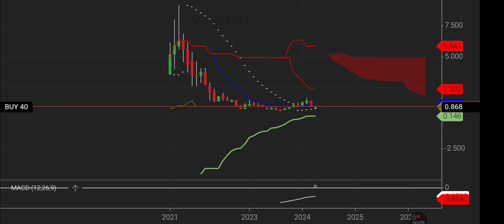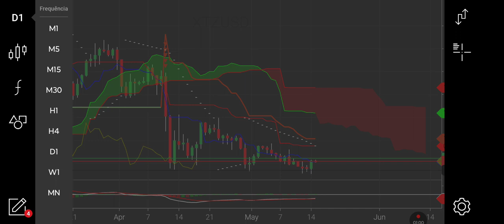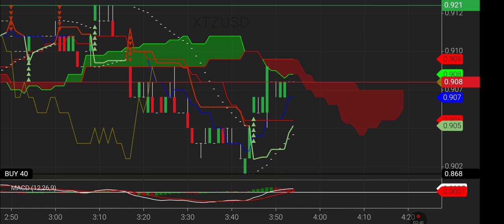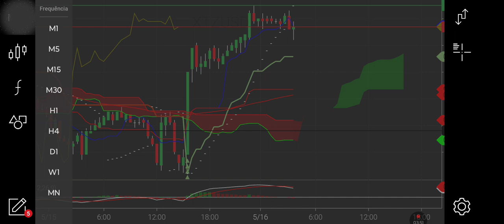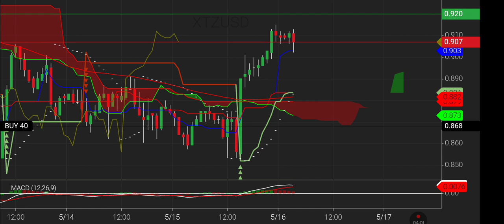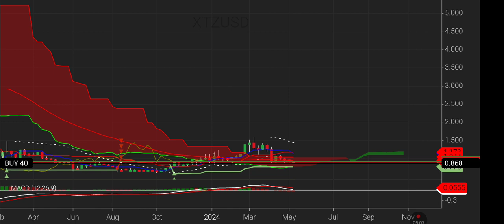XTZUSD NOW! Setup Borra de ☕💯% Arábica, sem açúcar! Entrada 0.868/Alvo0.999/Stop0.850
ATENÇÃO! Este vídeo não é recomendação de compra ou venda de ações, índices, fundos, títulos, criptos ou comodites. Créditos: XM CORRETORA!